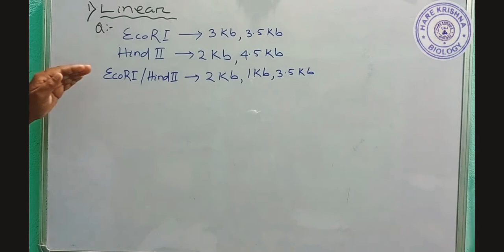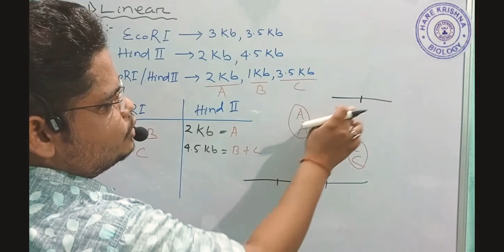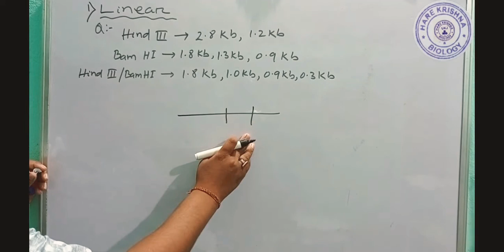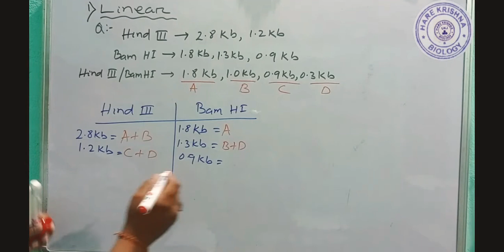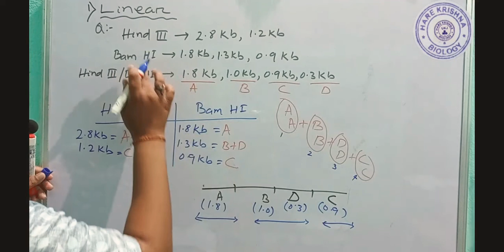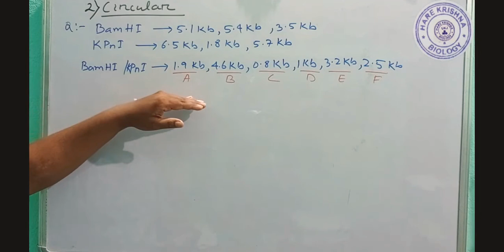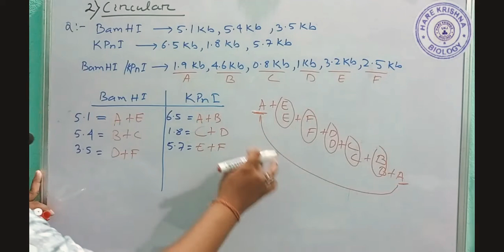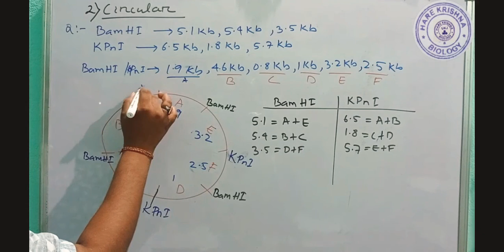Restriction Mapping Problems(Linear & Circular)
Restriction Mapping construction